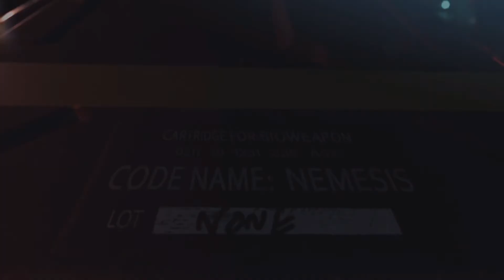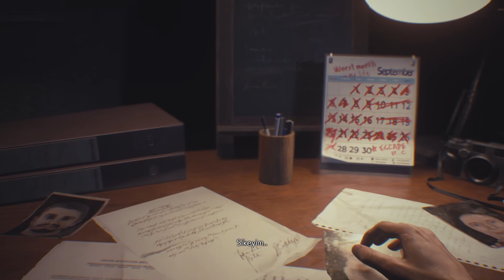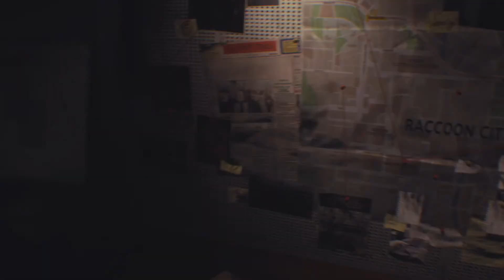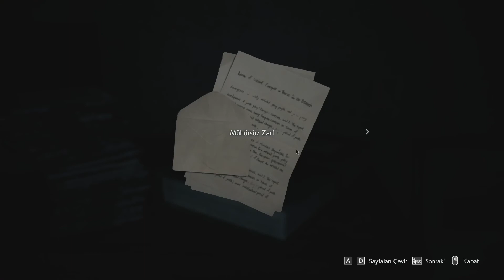Resident Evil 3 BÖLÜM 1- TÜRKÇE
Karga suratlı yaratıkla mücadele :(